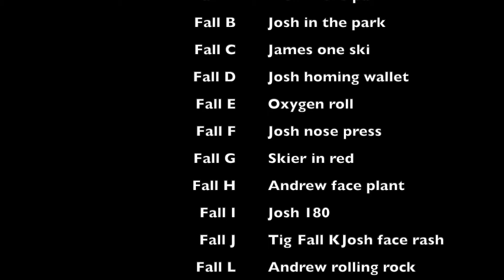Fall of the year 23-24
Best falls from France, Switzerland and Italy this season fail snowboarding jerry skiing snowfall. Vote for your favourite below !